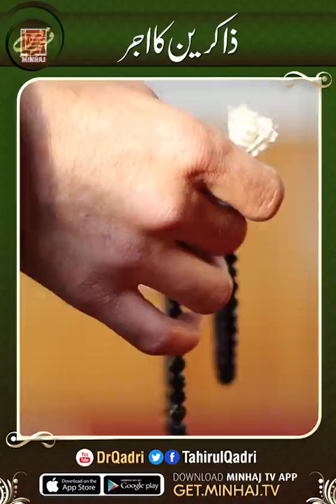ذاکرین کا اجر